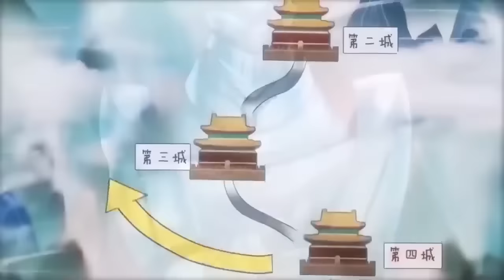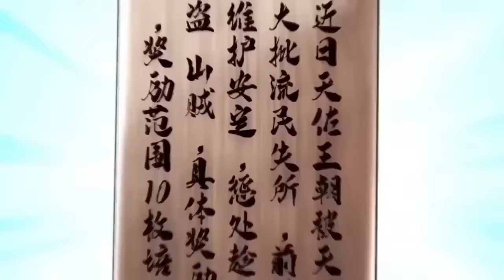【Multi Sub】Sword Immortal Martial Emperor EP1-60